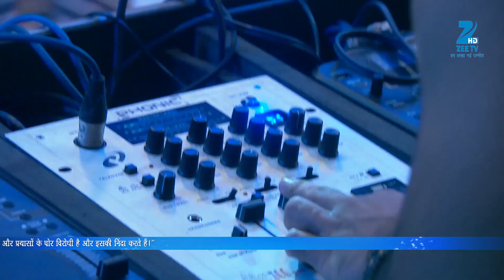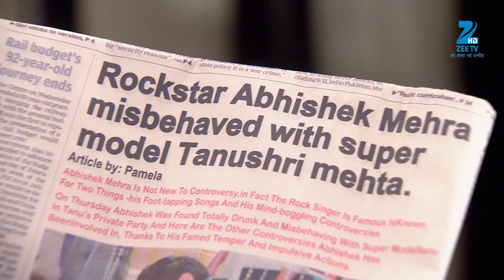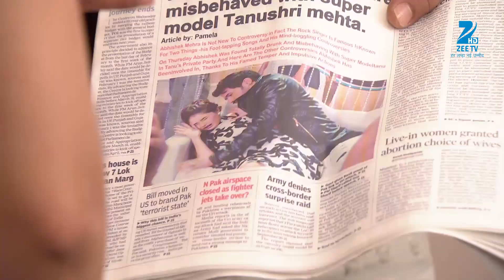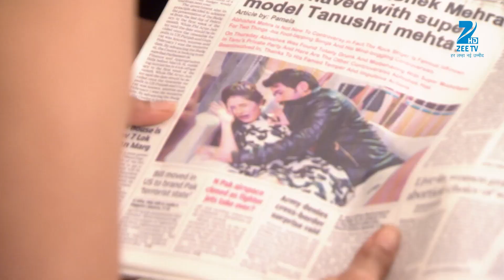Tanu करती है Abhi को Club में Seduce | Kumkum Bhagya